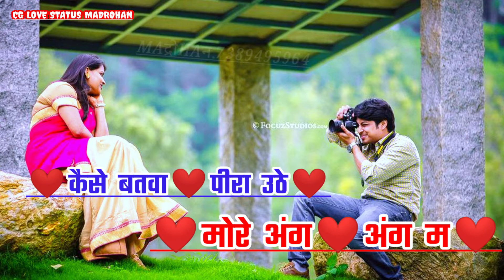Piya Re Jiya Re - जिया रे पिया रे New Cg Love WhatsApp Status❤एक और लव स्टोरी CG Movie MannKuraishi